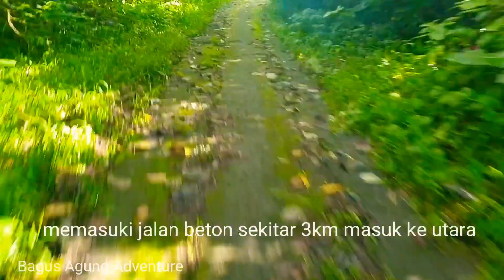Explore Singsing Kelesih Waterfall. BALI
Sebuah air terjun alami yg berada di dusun  wangaya bendul,desa  wangaya gede, kec.penebel,kab.Tabanan .BALI. air terjun ini berada di sungai yeh pusut. Dari sisi atas air terjun  terhampar pemandangan alam yang indah. Sangat  cocok dikembangkan sebagai obyek wisata unggulan di Kab Tabanan.Bali. Petualangan yg melelahkan tapi sebanding dengan keindahan yg terhampar.  Sangat  recomended  bagi para petualang. Selamat berkunjung...